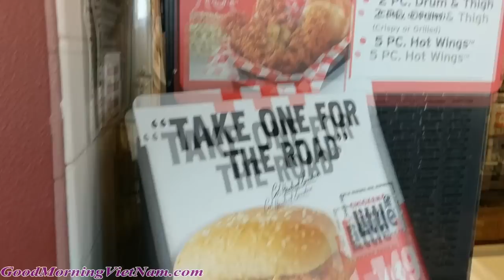🍕Chị Bí Đỏ Và Bé Peanut Đi Ăn Gà Rán KFC , Đi Mua Trứng Sôcola, Đi Công Viên Chơi! Đồ Chơi Trẻ Em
Goodmorningvietnam là kênh giải trí cho trẻ em từ mẫu giáo đến trung học với nhiều đồ chơi đa dạng được Bí Đỏ mua và làm video ngay tại Mỹ, các phụ huynh và các bạn hãy vào website chính của kênh tại đây hoặc kênh youtube tại đây